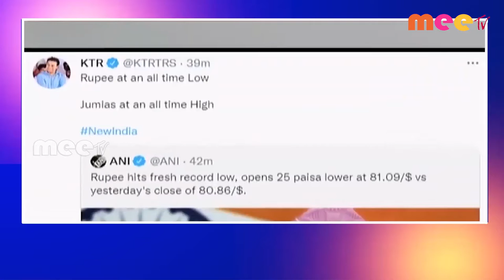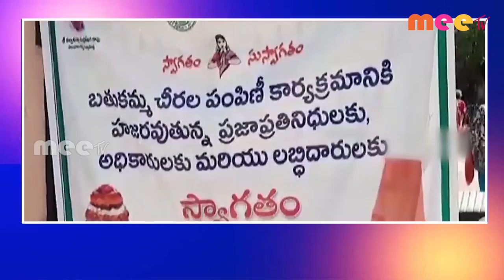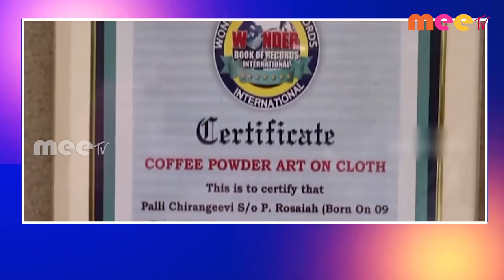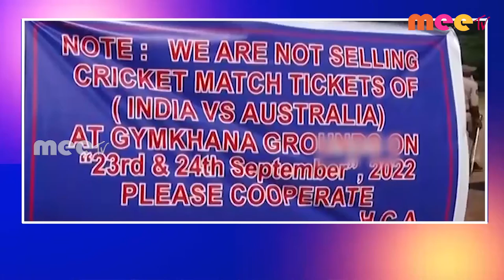23-09-2022 ll MEETV NEWS